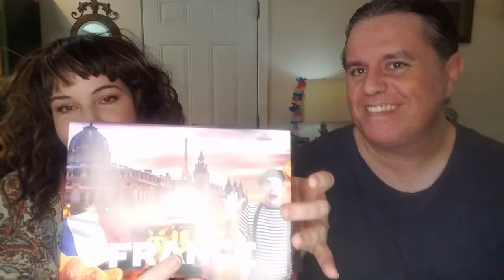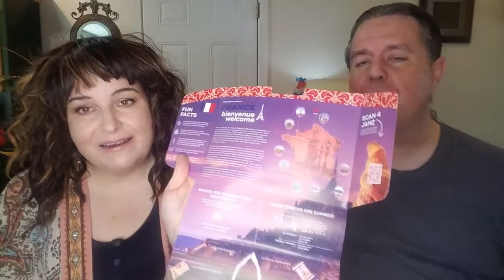SnackCrate - March 2022 - France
Did you enjoy today's video? Do you get this box? What was your favorite snack? It only takes a second and it really helps my channel by helping the algorithm get my video out there for it to be seen by new viewers!

If you are interested in SnackCrate, follow this link!

I and my husband have started a new channel and do movie/tv reviews (mostly horror).
We promise to get more videos out soon!